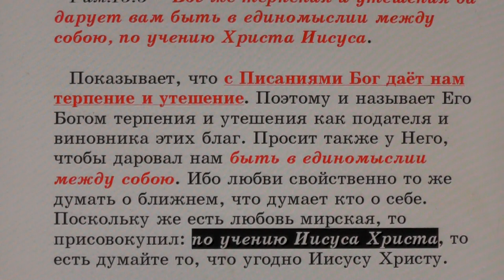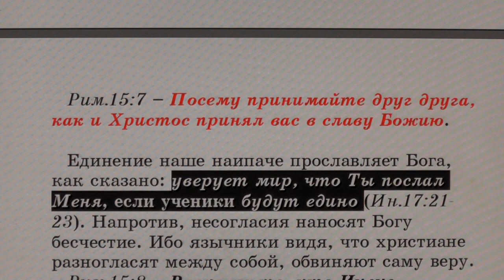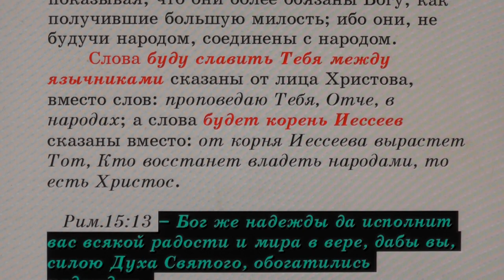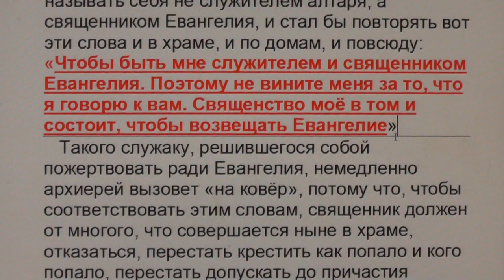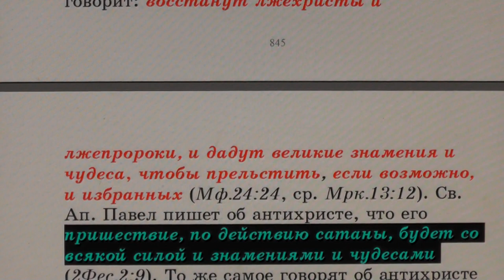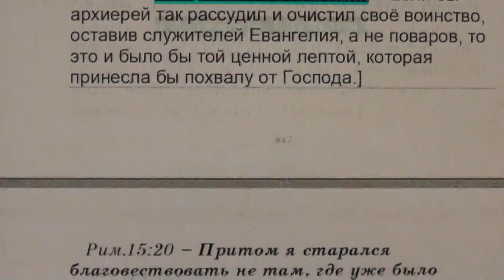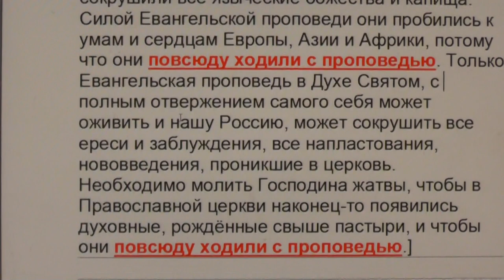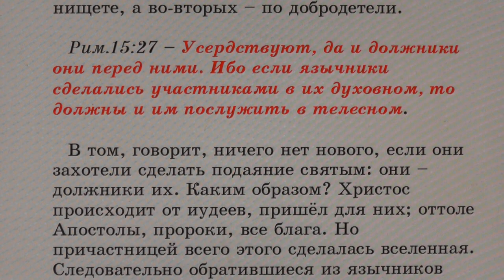№27. Рим. 15:4. С толкованием блаженного Феофилакта и комментариями